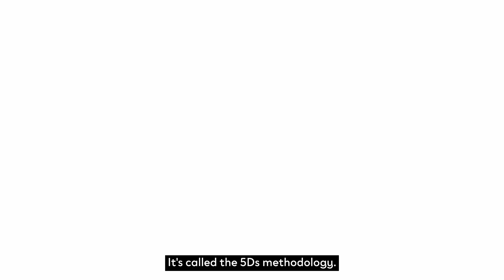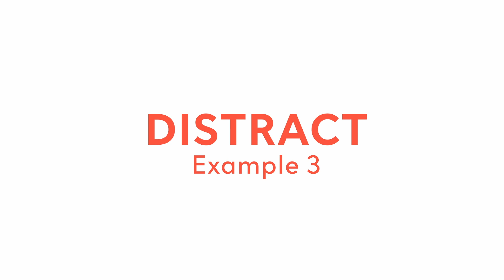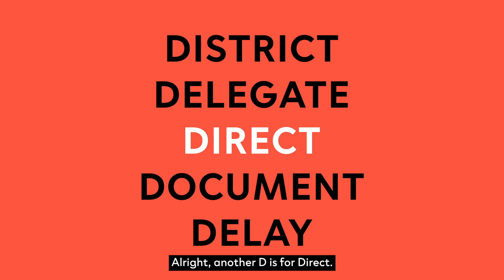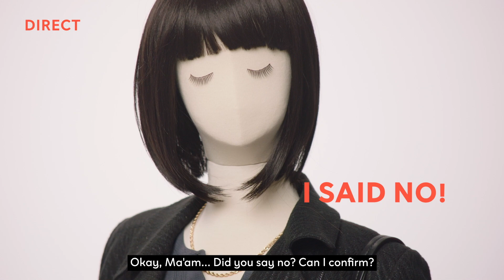McCann Paris pour L'Oréal Paris - "Stand Up avec Eva Longoria" - Mars 2022